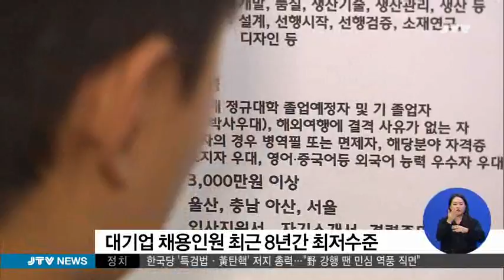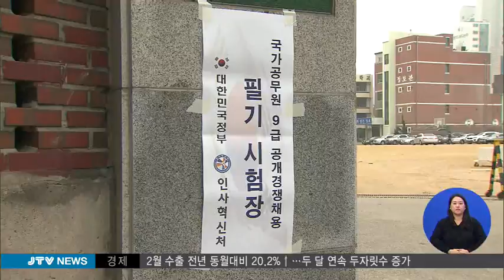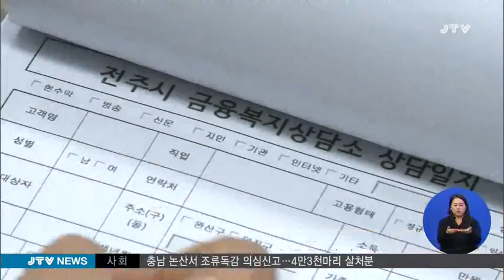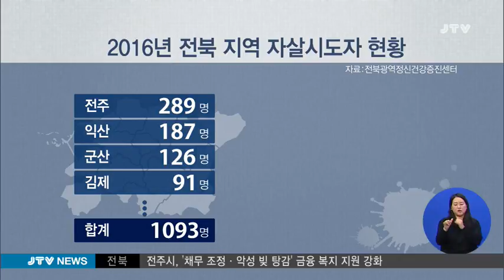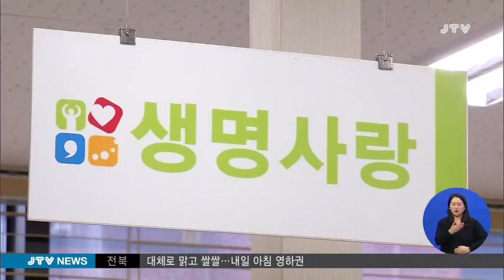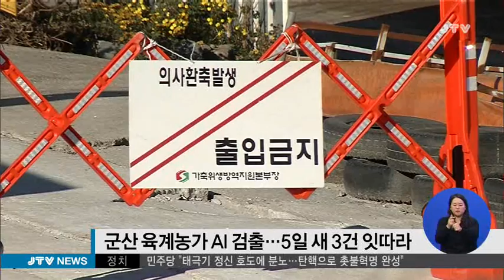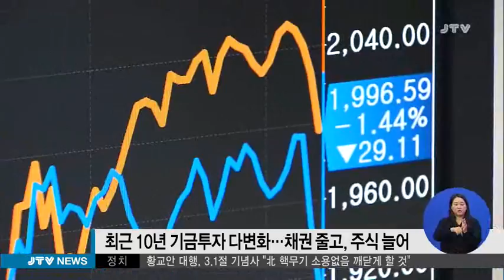[JTV 뉴스] 2017.3.2(목)